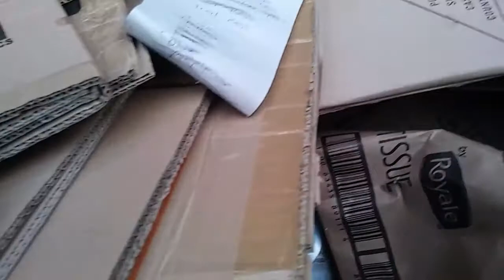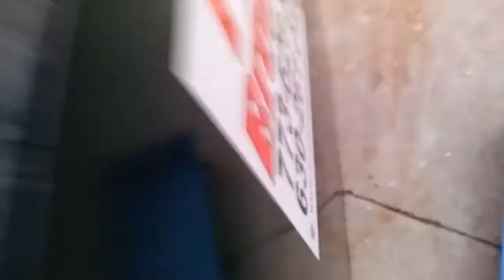Come dive with me today! 🚮♻🆓🆒